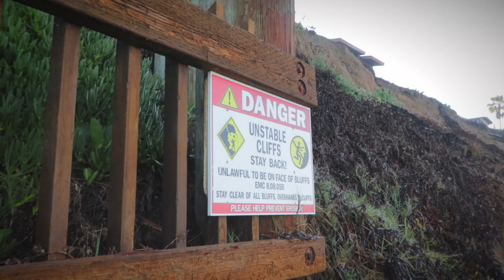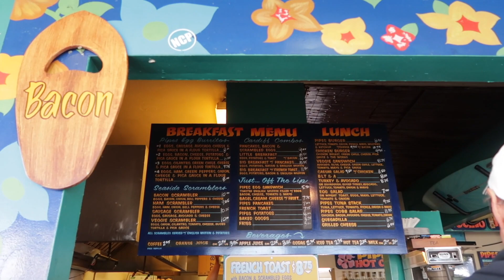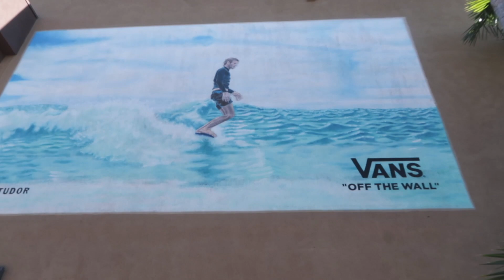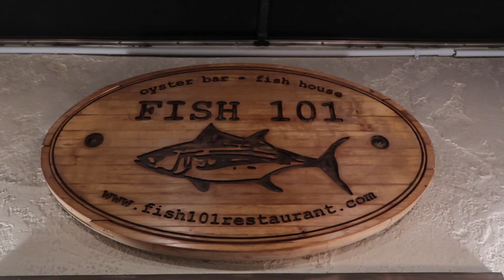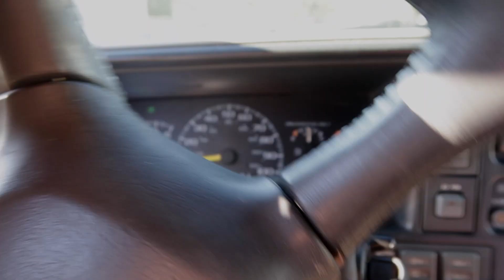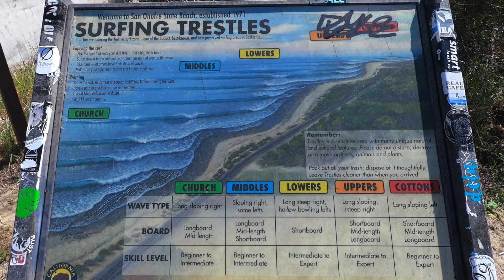Das war so nicht geplant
(Schweizerdeutsch gespr.) Tagebuch eines Dokfilmers. Private Einblicke rund ums Auswandern und Karrierewechsel mit über 40.